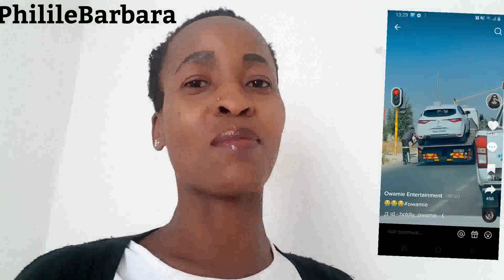Owamie's Tiktok video about Renault,people not happy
Queen Ninja uploaded a video on Tiktok about the Renault that had a  problem and the comments were hectic#owamie#phililebarbara